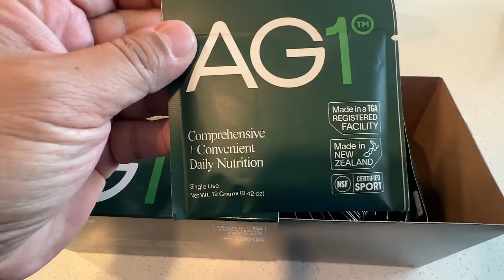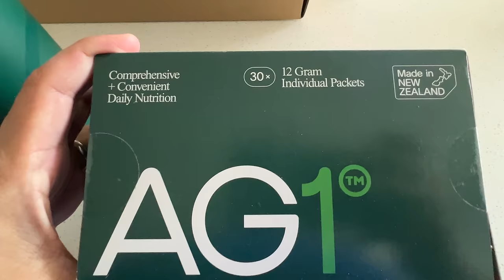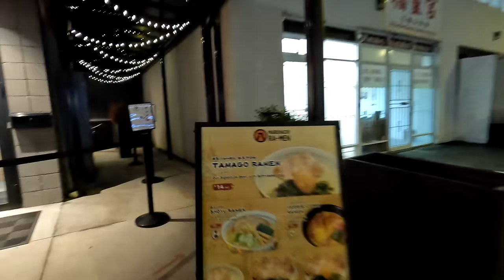BEST Chinese VS. Japanese Ramen in Vancouver Canada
Vancouver changed a bunch these past few years...there's even more delicious food now!

Places I visited:
1. Fat Mao (Thai Noodles)
2. Maruhachi (Japanese Ramen)
3. The Shellfish Shack (Seafood)
4. R&H Chinese Food (Soup Dumplings)
5. Uno Beef Noodle (Chinese Noodles)